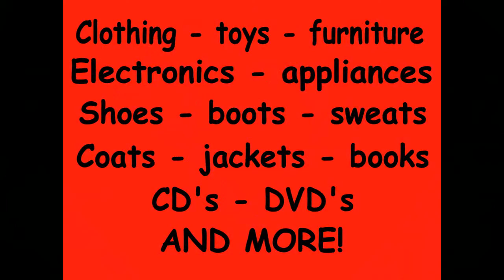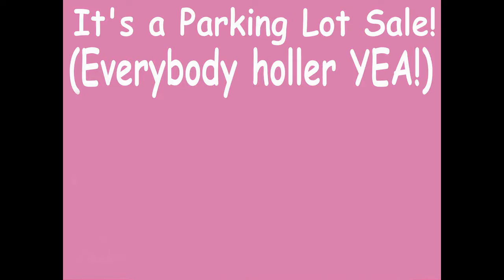Valley Bible Fellowship of Las Vegas Parking Lot Sale